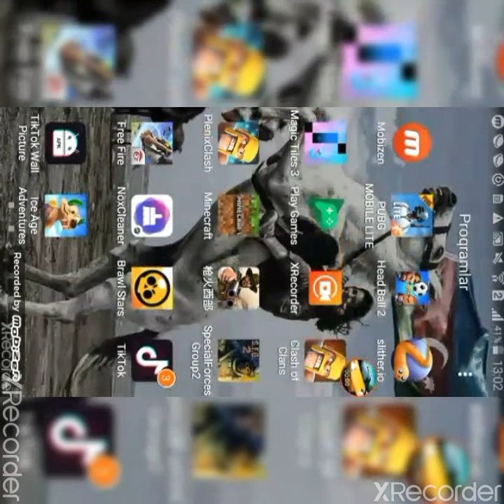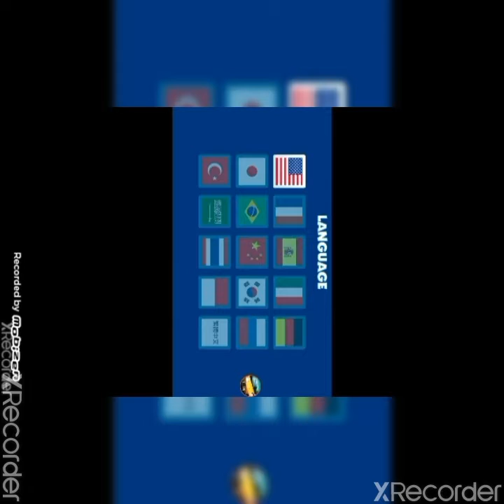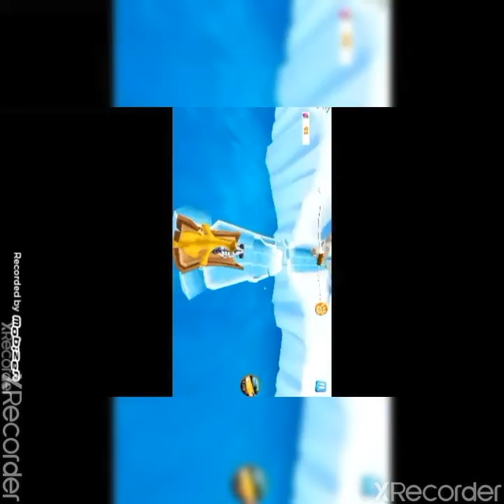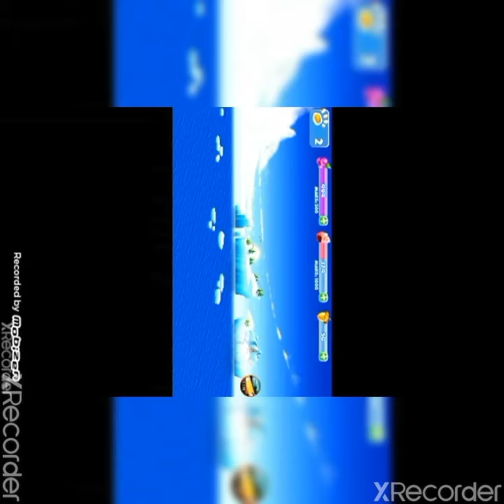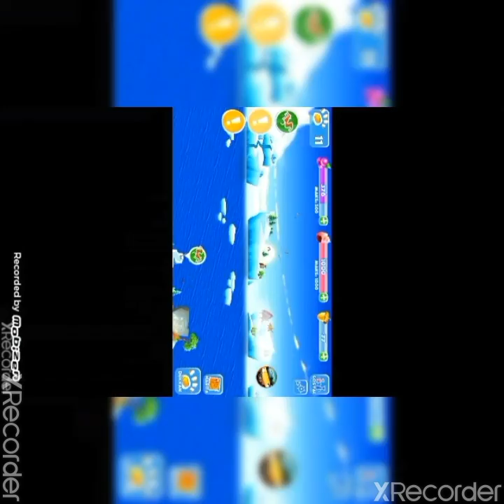İce age adventures(yenidən başladıq)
1-ci bölüm